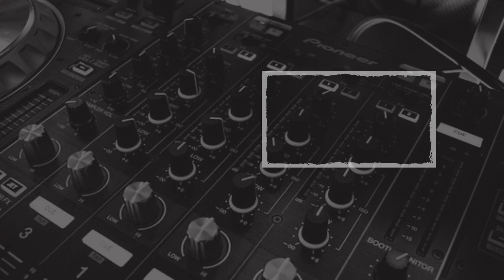गोवर्धन पूजा | राजस्थान में गोवर्धन पूजा कैसे और क्यों की जाती है? | Anurag Bansal | Paras Bansal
| Sandeep Goyal | Rakesh Goyal | Pardeep Goyal

Hello Friends, This new Hindi video " Govardhan Puja" is presented by Paras Bansal.  Is video main paras bansal ji ne rajasthan ki govardhan puja goyal family ki jubani dikhayi aur batayi hai.

My Mobile
My Laptop
My Tripod
My Mic